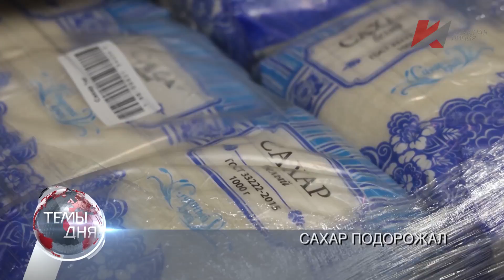Темы дня (28.03.2022) 20:00 К ПРЕДМЕТНОМУ РАЗГОВОРУ ГОТОВЫ. НАКАНУНЕ ВСТРЕЧИ С ПРЕМЬЕР-МИНИСТРОМ ГЕН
В ВЫПУСКЕ: КПРФ подготовила 3 основных документа и 12 программ, которые позволят в ближайшее время ответить на вызовы, стоящие перед страной.